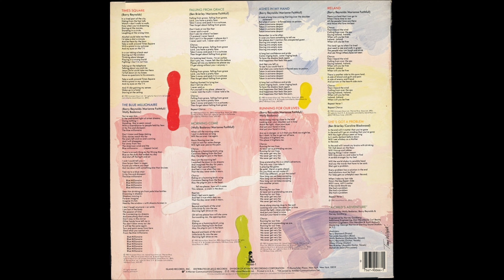B3 Ireland - Marianne Faithfull – A Child's Adventure - 1983 US Vinyl HQ Audio Rip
B3  Ireland
Marianne Faithfull – A Child's Adventure - Vinyl Lossless Record Rip High Quality Audio 1983 US Pressing HQ Full Album Playlist

6621286-Marianne-Faithfull-A-Childs-Adventure

A1  Times Square 4:22
A2  The Blue Millionaire 5:35
A3  Falling From Grace 3:56
A4  Morning Come 5:16
B1  Ashes In My Hand 4:51
B2  Running For Our Lives 4:48
B3  Ireland 4:37
B4  She's Got A Problem 3:55